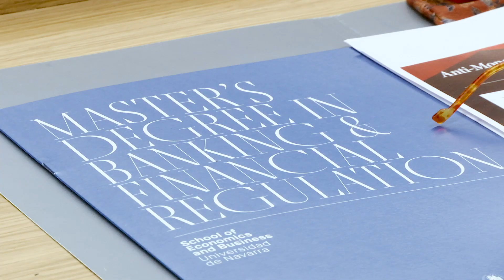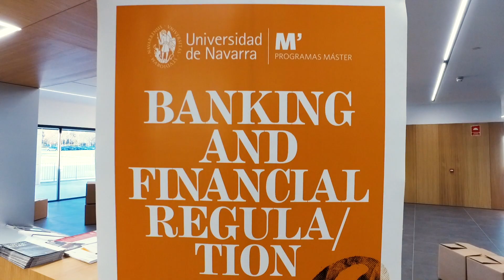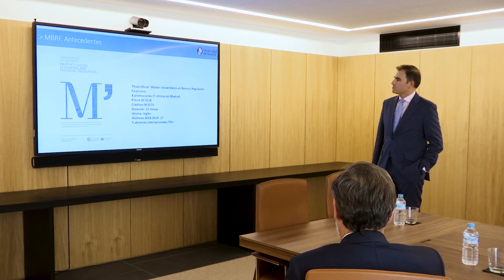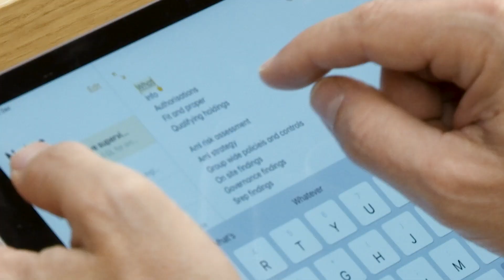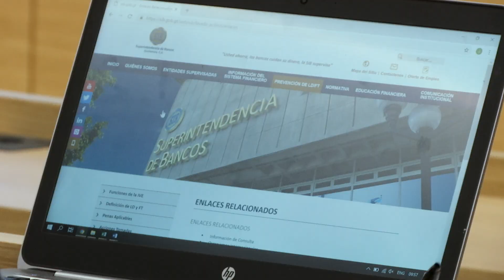Master’s Degree in Banking and Financial Regulation. Universidad de Navarra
The Master’s Degree in Banking and Financial Regulation seeks to equip students with advanced knowledge of the new technological environment in which the banking industry finds itself immersed.

To this end, it combines traditionally essential banking subjects (risk management, finance and the economic environment) with a more advanced vision of subjects that have proven to be critical (financial regulation, accounting, Banking Business and ethics and corporate social responsibility). Next year, students will also learn the most advanced methods of Data Analytics and Advanced Internal Models.